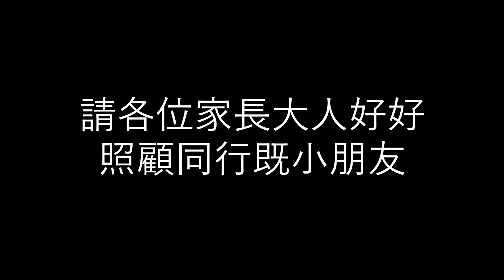車CAM直擊 - 片主跪求大家好好照顧同行小朋友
轉自: MING